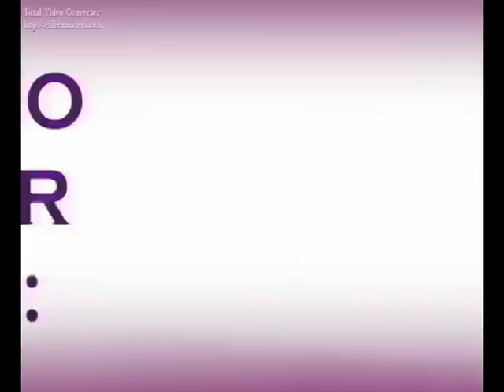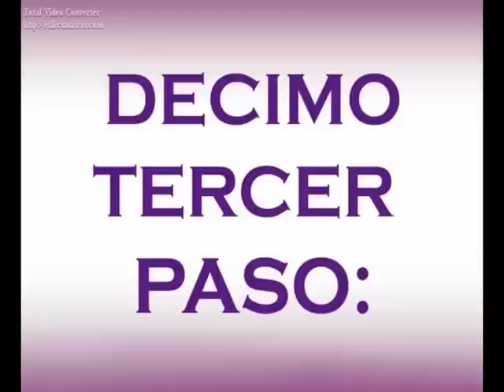02 CORTE DE PELO PASO A PASO AMARANTO OLIVOS ESTILISTAS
Video de peluqueria corte paso a paso basico para estudiantes y pofesionales de la peluqueria